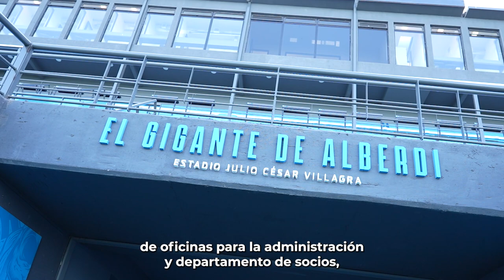Otro paso GIGANTE hacia la cancha que nos merecemos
😱🏟️🏴‍☠️ ¡El presidente Luifa Artime y una gran noticia para todo el Pueblo Pirata!